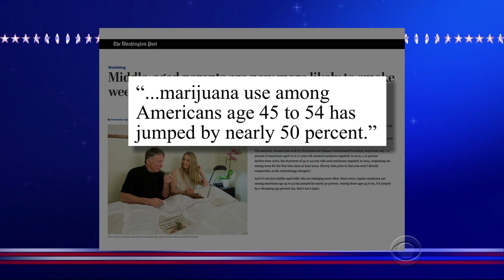Are Your Parents Smoking More Weed Than You?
New studies show that middle-aged parents are more likely to smoke marijuana than their kids. Turn on, tune in, and crank up the NPR!